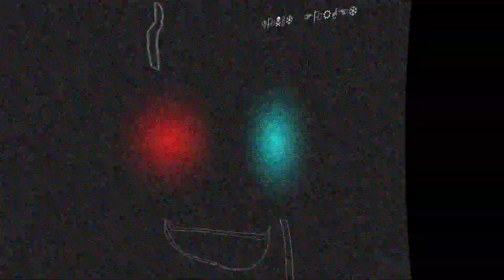Asriel plays - 👎⚐☠🕯❄ ☞⚐☼☝☜❄ - Spooked by the void